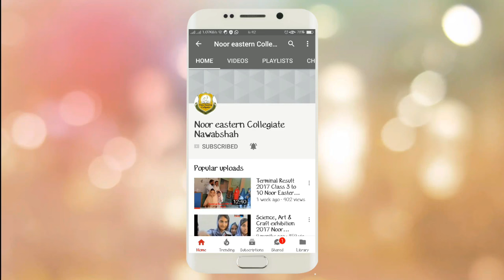Ahsas Ramzan speech || Fazilat e Ramzan speech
Ahsas Ramzan Fazilat e Ramzan speech

Ahsas Ramzan,
shan e Ramzan speech,
Fazilat e Ramzan speech,
ramzan ki fazilat,
ramzan speech,
speech on ramzan,
shane ramzan,
shan e ramzan,
speech about ramzan,
islamic speech,
ramzan speech in urdu,
ramzan byan,
shan e ramzan,
mahe ramzan,
ramzan sharif vedeo,
ramzan mubarak,
aamad e ramzan,
ramadan speech,
ramazan speech in hindi,
speech on ramazan in urdu,
speech on ramazan in hindi,